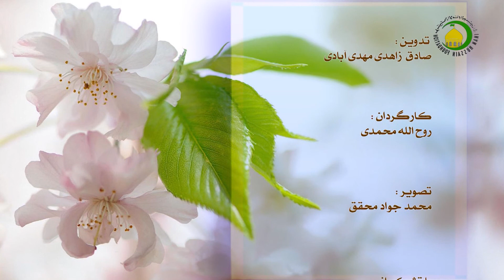74. احکام شیردادن - استاد : علی جمعه مظفری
در اسلام شیردادن مادر به کودک از حکم استحباب برخوردار است و شیر مادر بهترین غذا برای کودک است. کسانی که به بچه های دیگر شیر می دهد باید حساب و کتاب داشته باشد تا بعدا در اثر اختلاط کارهای حرام انجام نشود و لذا مستحب است که هر زن به هر بچه ای شیر ندهد. در ادامه شیردادن هایی که خانواده را متلاشی می کند و موجب حرمت زن برشوهرش می شود و هم چنین راه حل شرعی برای محرمیت زن برادر بیان شده است و مواردی نیز که شیردادن زن به بستگان خود یا بستگان شوهرش موجب محرمیت نمی شود نیز بیان شده است.